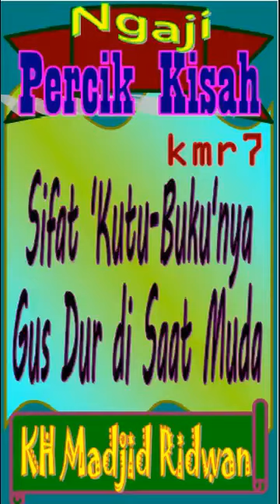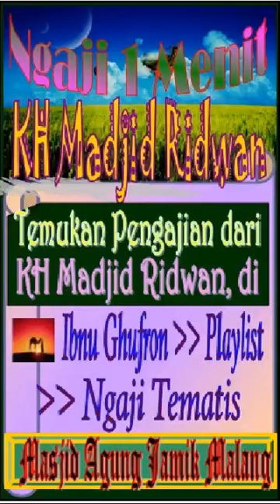Sifat 'Kutu-Buku'nya Gus Dur di Saat Muda, KH Madjid Ridwan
Kisah yang dikutip dari berbagai pengajian yg diasuh oleh Kyai, Ustadz atau Habib di Masjid Agung Jamik Kota Malang atau yg Disiarkan Oleh Madina FM